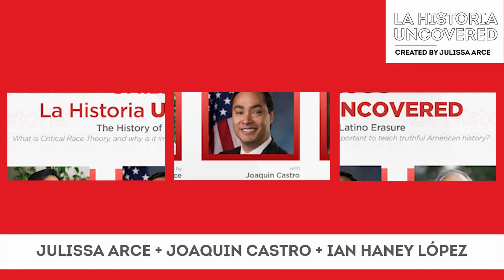La Historia Uncovered Season 2: What is Critical Race Theory?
The second episode of La Historia Uncovered aired on Tuesday, November 8. Julissa Arce, activist, writer, and producer; Ian Haney López, law professor at the University of California, Berkeley; and Congressman Joaquin Castro came together to discuss critical race theory and how it impacts Latinos today. The discussion shed light on how the erasure of Latinos in U.S. history books results in a lack of representation in Hollywood, publishing, and every aspect of American culture.

We encourage you to share the recording, along with the resources below, to further your community’s knowledge about critical race theory and its important impact on Latinos:

Video & Blog: What is ‘Critical Race Theory,’ and Why It Matters to Latinos
UnidosUS position paper: Toward a More Perfect Union: Understanding Systemic Racism and Resulting Inequity in Latino Communities
New Yorker article about Congressman Castro’s new initiative: The Exclusion of Latinos from American Media and History Books
Websites: Race-Class Academy, Project Juntos, UnidosUS Civil Rights and Racial Equity